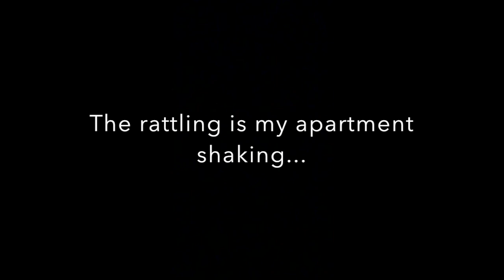NEIGHBORS FROM HELL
Hey guys! So here's my first video and also what I've been dealing with for the past three months. Seriously, if anyone has any suggestions let me know because I'm losing my mind.